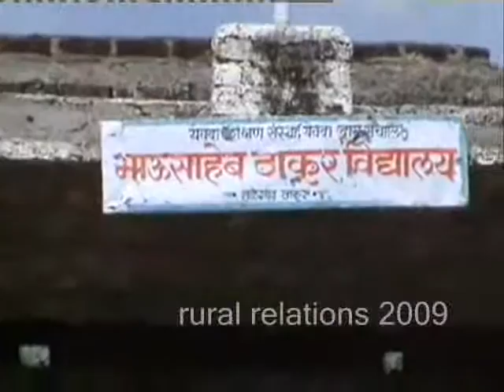Bhausaheb Thakur Vidyalaya TalegaonThakur Tiwasa Amravati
Gyan - Key , Bhausaheb Thakur Vidyalaya , Talegaon Thakur , Tiwasa , Amravati , Amravati , Maharashtra , India